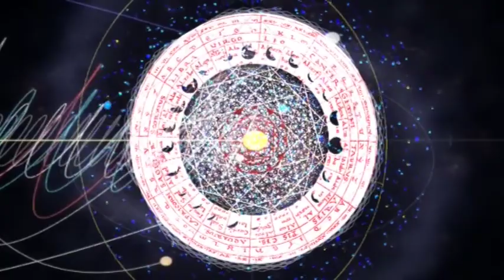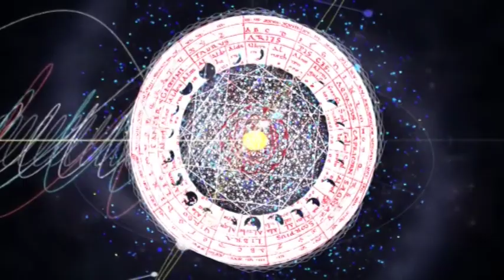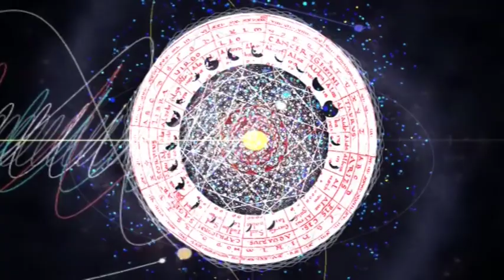O oryginalnym znaczeniu Solarnej liczby 666 w starożytności z akademickiej perspektywy.